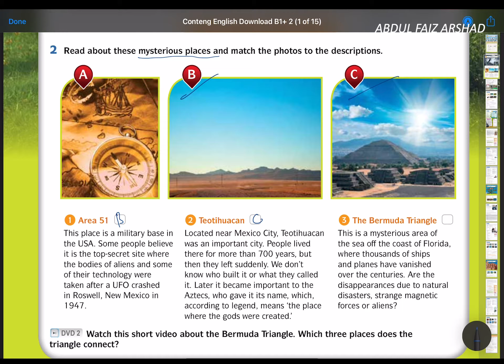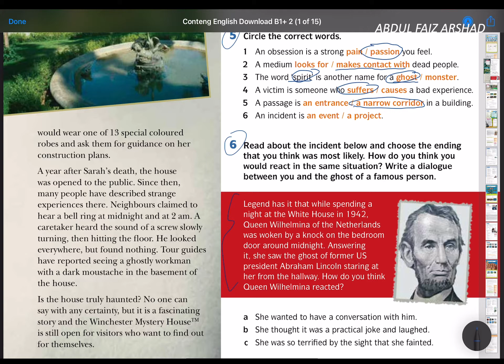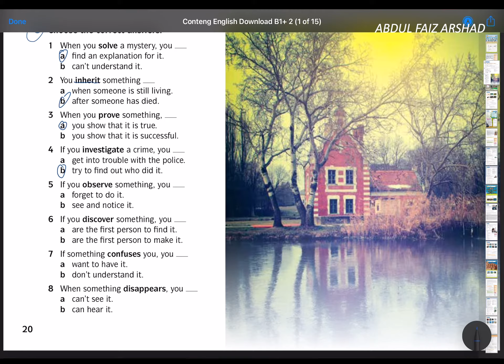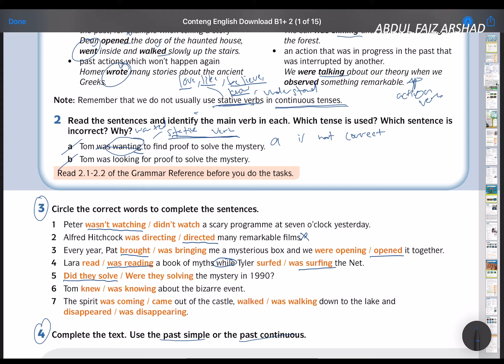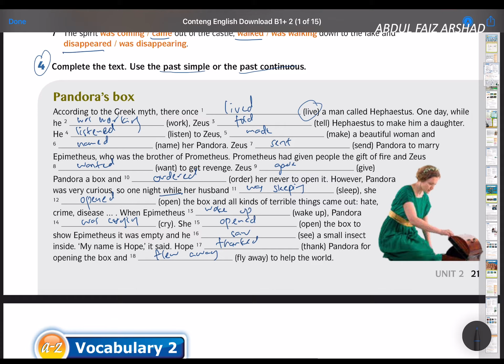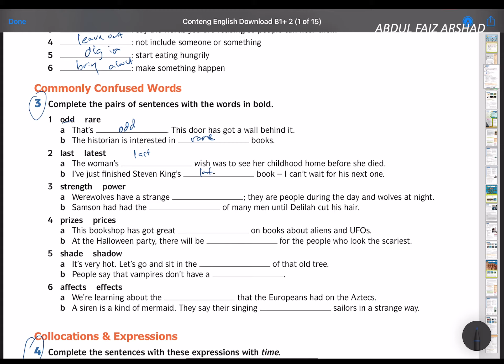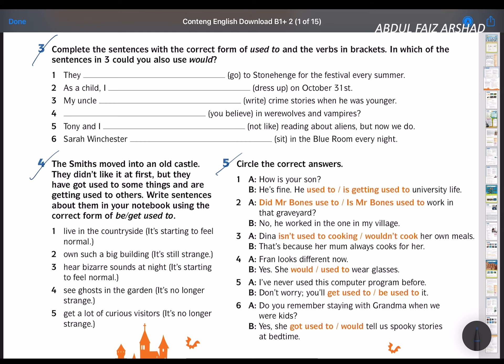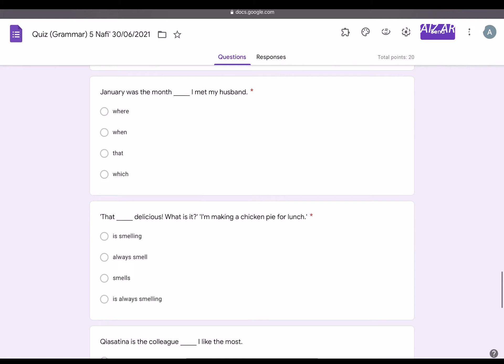W21 F5 pg 23 Grammar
Lets check your answers on the previous task. Now, you guys are going to do some exercises on page 23 of your textbook and a bit of a grammar quiz today. It's just a simple one. However, you need to read carefully before answering the questions. Good luck!!! Like this video to show that you've watched it. Thank you.                                                                                                                                     Link for the quiz